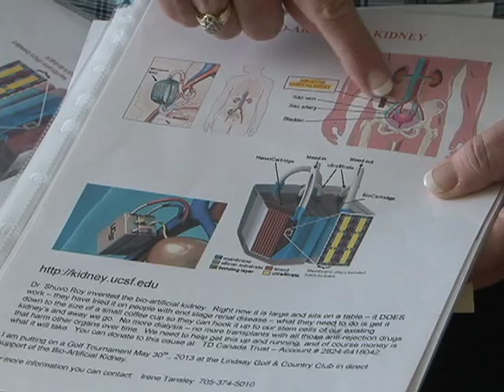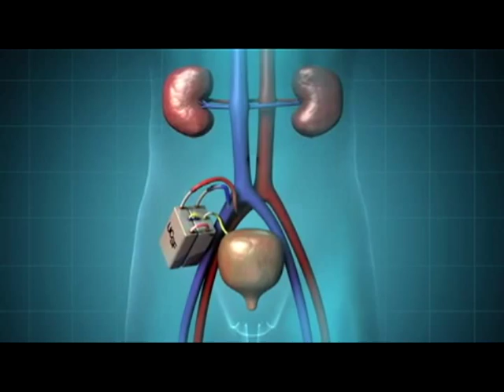Bio Artificial Kidney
The "Bio-Artificial Kidney" will replace Dialysis & Transplants - we need to bring awareness and support to people with kidney disease with the medical breakthrough.  "Knowledge IS Power" My hope is that YouTube Video gets SOOO many hits - which will mean people are being made aware check out